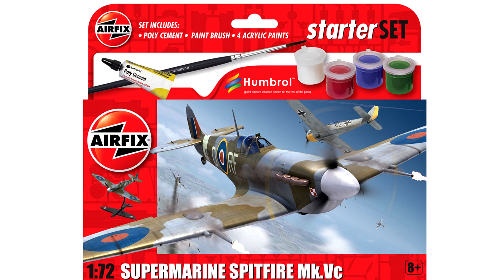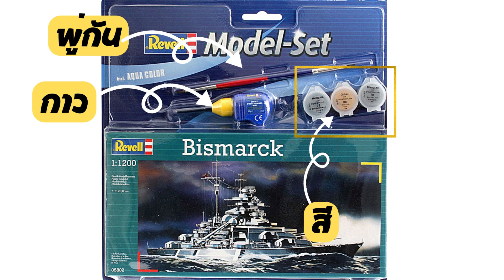เริ่มต้นทำสเกลโมเดล ควรซื้อชุด starter set หรือไม่ | ทำสีโมเดลด้วยพู่กัน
สำหรับมือใหม่ สามารถดูเทคนิคการประกอบกันดั้มและการทำสีของพู่กันแบบง่าย ๆ ได้ที่ลิงค์นี้ครับ

เทคนิค/ความรู้ต่าง ๆ ในงานโมเดลสำหรับมือใหม่

ถ้าชอบก็อย่าลืมกดไลท์ กดแชร์ กดติดตามพร้อมกดกระดิ่งไว้ จากนี้เราจะมีคอนเท้นใหม่ ๆ มานำเสนอทุกสัปดาห์ครับ